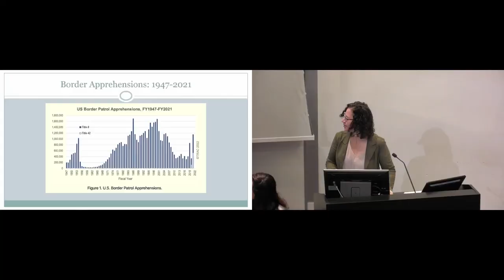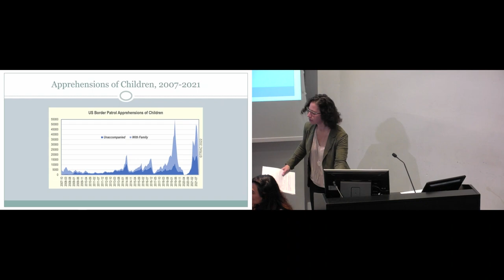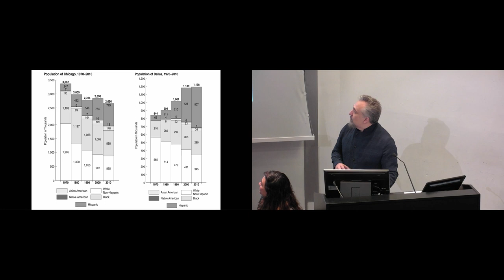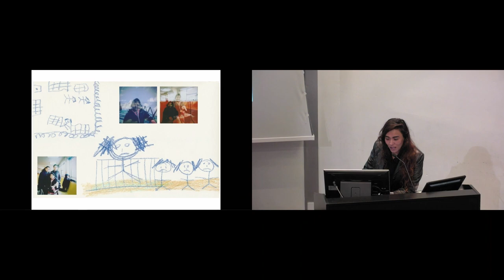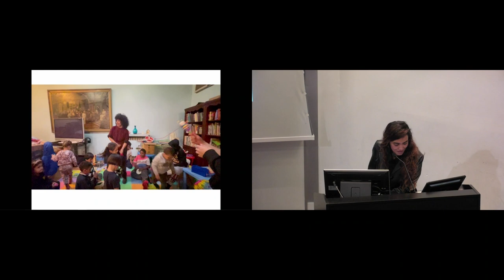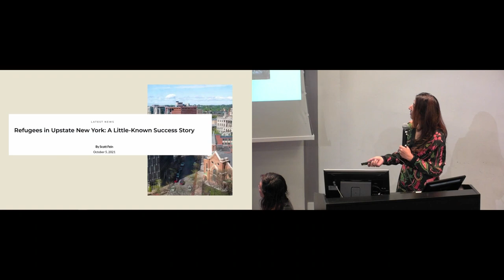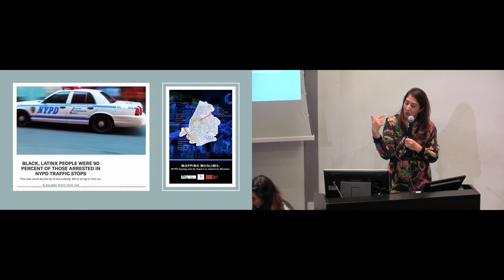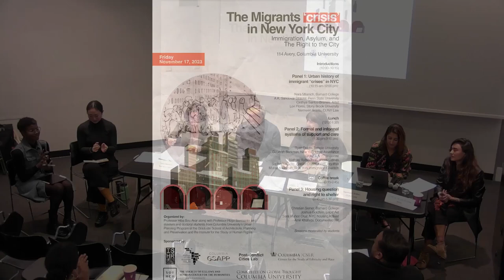The Migrant “Crisis” in NYC: Immigration, Asylum, and The Right to the City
This one-day conference serves as a “rapid response” to the migrant “crisis” unfolding in New York City. It brings together a diverse array of academics, experts, activists, urban stakeholders, and individuals with personal experiences and knowledge to help us better understand the current dynamics of immigrants arriving in New York City. The conference will particularly focus on questions related to the built environment and the experiences and rights of immigrants and asylum seekers in accessing housing and claiming space within the city.

Introduction – 00:00:00
Hiba Bou Akar, Columbia University

Panel One: Urban History of Immigrant “Crises” in NYC – 00:06:35
Nara Milanich, Barnard College
Lori Flores, Stony Brook University
A.K. Sandoval-Strausz, Penn State
Cinthya Santos- Briones, Artist
Nermeen Aratsu, CUNY Law

Panel Two: Formal and Informal Systems of Support and Care – 01:43:14
Ryan Devlin, Temple University
Deborah Berkman, New York Legal Assistance Group
Nathaly Rubio-Torio, Voces Latinas
Sophie Kouyate, African Communities Together
Murad Awawdah, New York Immigration Coalition

Panel Three: Housing Question and the Right to Shelter – 03:28:28
Christian Siener, Barnard College
Joshua Goldfein, Legal Aid
Sara Muñoz Cruz, NYC Housing Activist
Amir Khafagy, Documented NY

Sessions moderated by masters and doctoral students from Columbia University’s Urban Planning Program at the Graduate School of Architecture, Planning and Preservation and the Institute for the Study of Human Rights.

Organized by Associate Professor Hiba Bou Akar along with Assistant Professor Hugo Sarmiento and masters and doctoral students from Columbia University’s Urban Planning Program at the Graduate School of Architecture, Planning and Preservation and the Institute for the Study of Human Rights.

Sponsored by Columbia University’s Graduate School of Architecture, Planning and Preservation, The Society of Fellows and Heyman Center for the Humanities, Institute for the Study of Human Rights, Institute of Latin American Studies, Center for the Study of Ethnicity and Race, and the Post-Conflict Cites Lab.